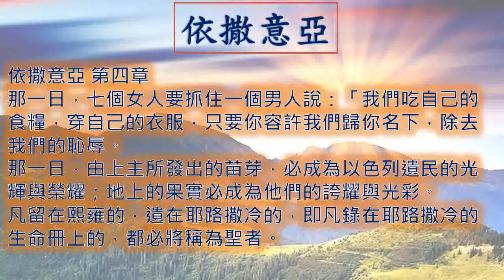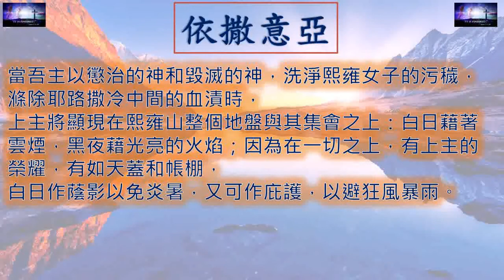依撒意亞 Isaiah 一日一章聖經 Isaiah04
廣東話 粵語 依撒意亞 第 四 章  Isaiah Chapter 4